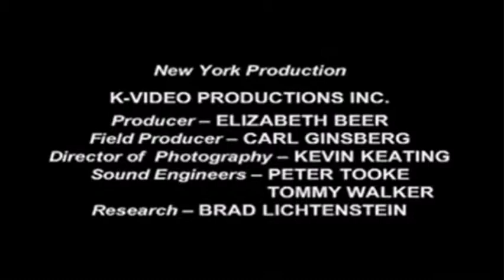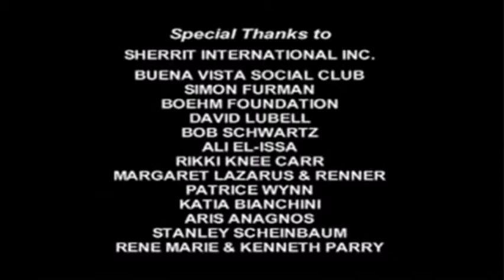Fidel Castro 10/10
About Fidel Castro